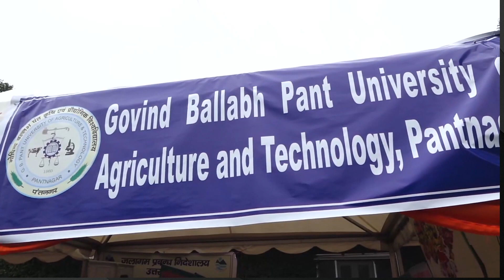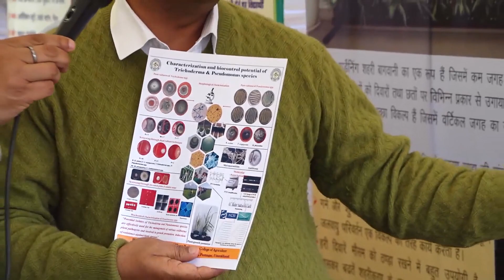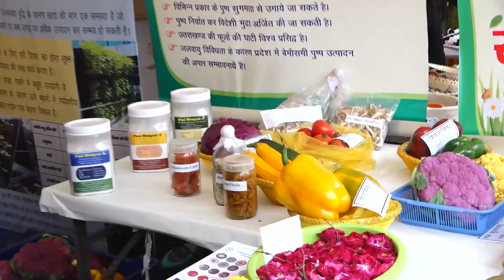Govind Vallabh Pant Stall